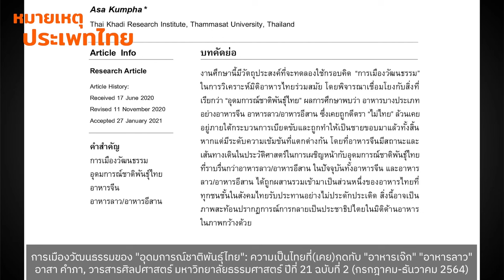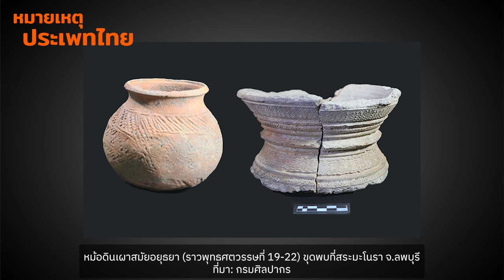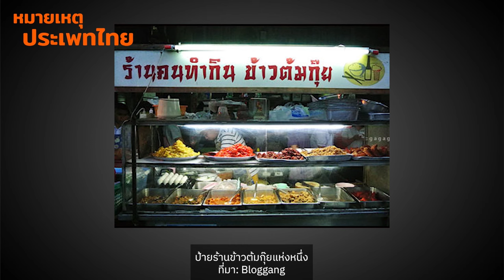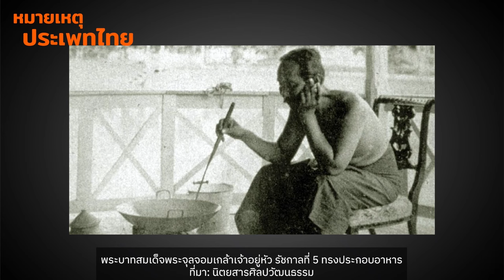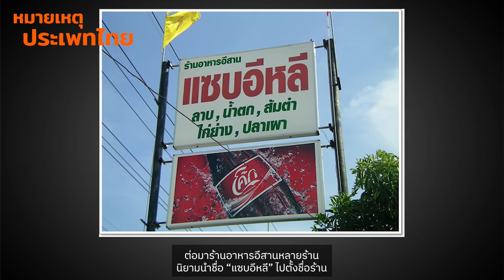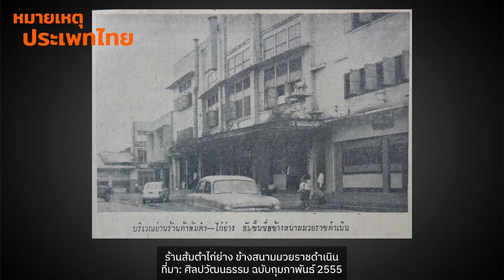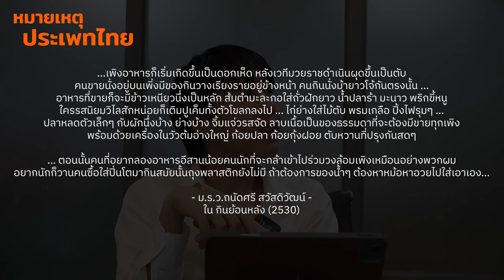อาหารจีน-ลาวในการเมืองเชิงวัฒนธรรมอาหารไทย| หมายเหตุประเพทไทย EP.492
หมายเหตุประเพทไทยสัปดาห์นี้ ชานันท์ ยอดหงษ์ และภาวิน มาลัยวงศ์ แนะนำบทความอาสา คำภา “การเมืองวัฒนธรรมของ "อุดมการณ์ชาติพันธุ์ไทย": ความเป็นไทยที่(เคย)กดทับ "อาหารเจ๊ก" "อาหารลาว"” ตีพิมพ์ในวารสารศิลปศาสตร์ มหาวิทยาลัยธรรมศาสตร์ (2564) โดยงานศึกษาชี้ให้เห็นว่า อาหารจีน อาหารลาว/อาหารอีสาน ซึ่งแพร่หลายพร้อมกับการอพยพเข้ามาเป็นแรงงาน เดิมเคยถูกตีตราว่า “ไม่ไทย” และเป็น “ชายขอบ” แถมมีเส้นทางเดินที่ต้องปะทะและเผชิญหน้ากับอุดมการณ์ชาติพันธุ์ไทย ก่อนที่ในเวลาต่อมาจะถูกผสานเข้าเป็นส่วนหนึ่งของอาหารไทยที่ทุกชนชั้นรับประทานอย่างไม่ประดักประเดิด